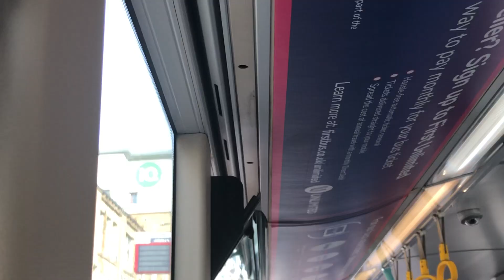*OK* YJ59 KSU 37753 Volvo B9tl Gemini